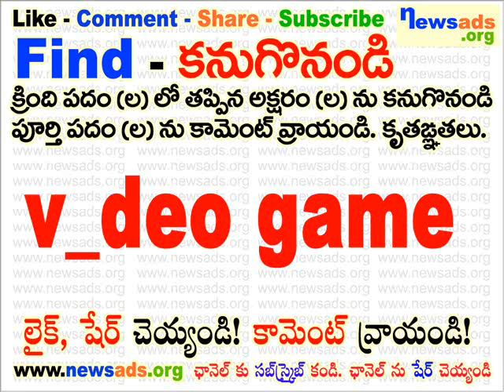v_deo game